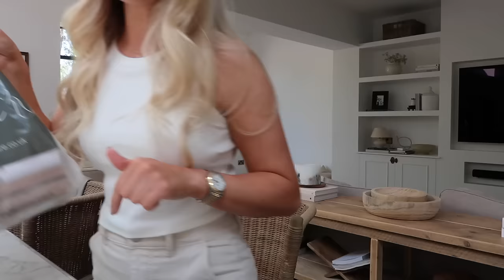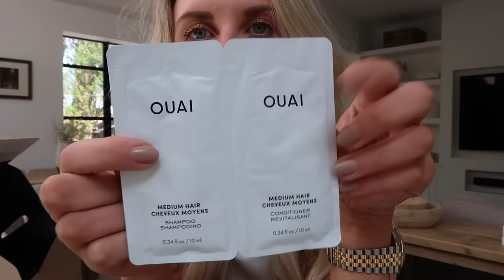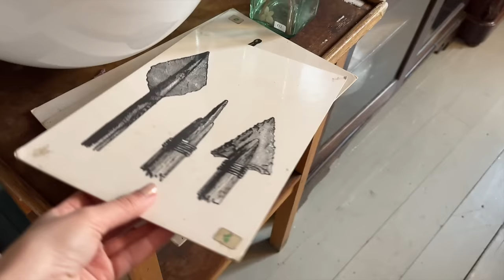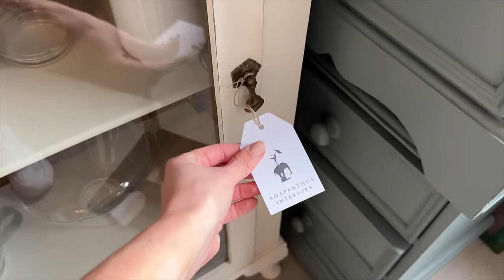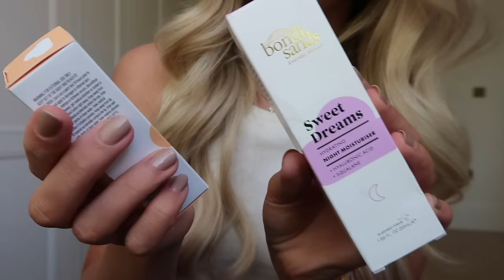VLOG | Home Shopping & Beauty Haul